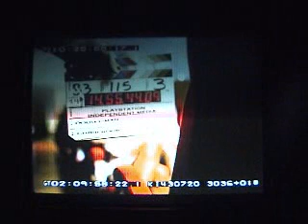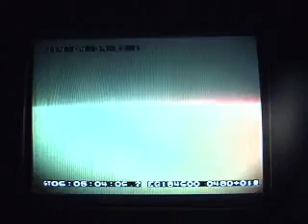Sly Cooper Commercials and Outtakes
These are commercials for the orginal Sly 1.  You can watch these whenever once you finish all the master thief sprints.  enjoy